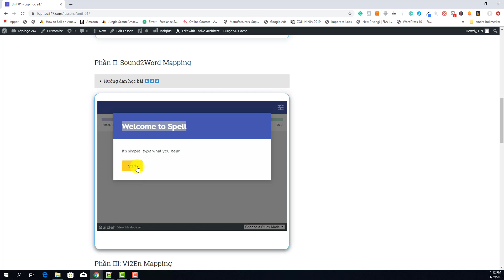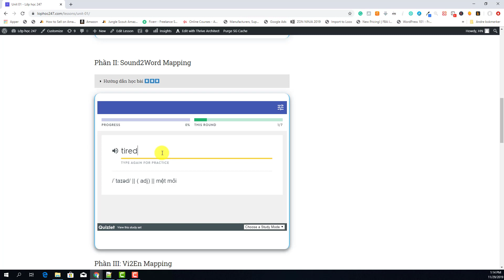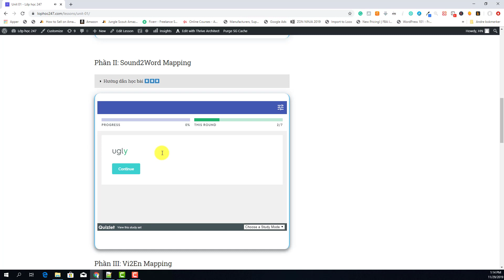Hướng dẫn học từ vựng tiếng anh - Tăng cường kỹ năng nghe nói (Sound To Word Mapping)